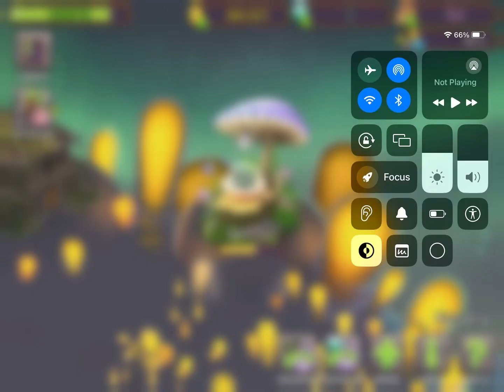Light island is cool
I got light island for the first time